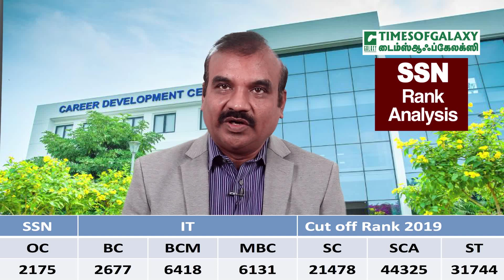உங்களுக்கு SSN கிடைக்குமா?/Seat Predictor/Check with your Rank/TNEA2020/Ramesh Prabbha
Educationist Ramesh Prabbha analyses the Rank pattern of 2019 for SSN for all 8 Branches and all community categories to predict the possibility of getting a seat in SSN in TNEA2020